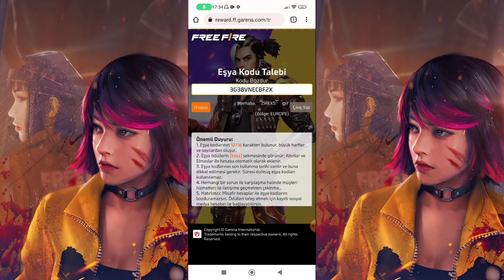YENİ KOD 🎁 FREE FİRE YENİ GELECEK EVO SİLAH ! Free Fire Evo AC 80 - FREE FİRE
🔔 Yeni video atınca bildirim gelmesini istiyosan 'BİLDİRİM ZİLİNİ AÇ ! dostum :)

                         ❌ Kanalda Banlanır .. !!❌

   ❤️Güzel Yorumları Cevaplayıp Kalp Bırakıyom ❤️